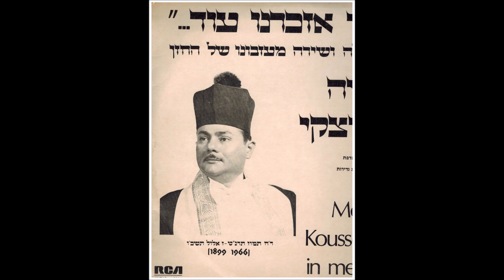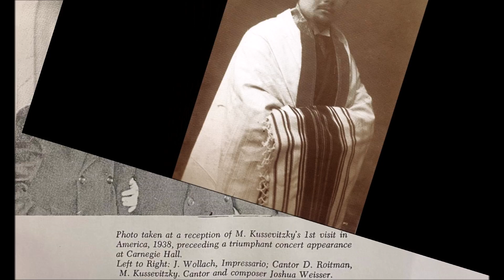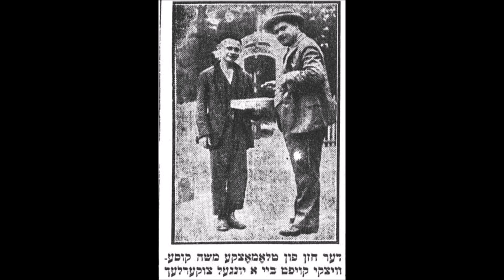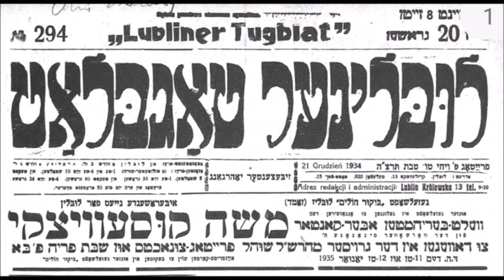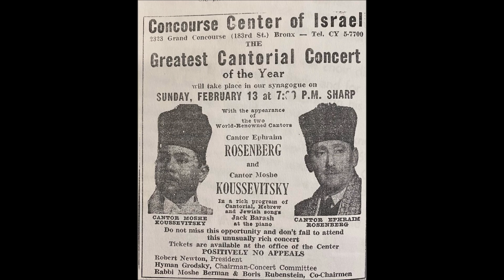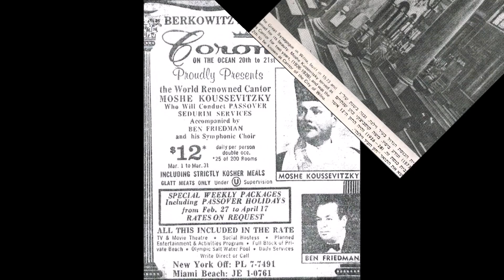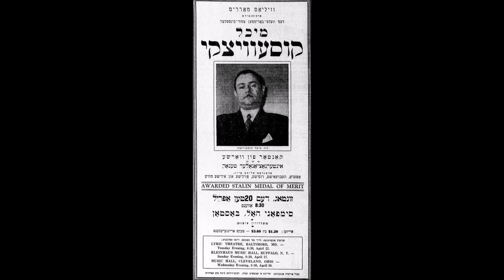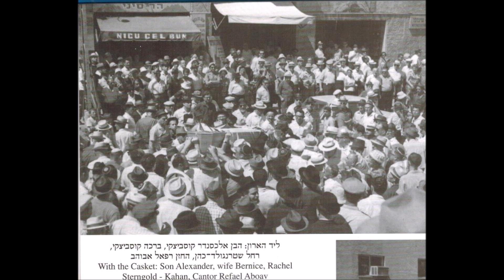Cantor Moshe Koussevitzky Z"L - Sefiras Haomer Brighton Beach concert 1958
Moshe Kussevitsky
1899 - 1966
There's a famous Hebrew saying, Al Ta'am Varei'ach Ein Lehivakei'ach - You can't argue over taste or smell. This is a very fortunate epithet in regards to taste in Chazanut and Chazanim. Everyone's an expert and every Shul-going Jew knows what a good Chazan is.

Whilst not everyone will agree that Moshe Kussevitsky was the finest Chazan who ever lived (see above!), it's inconceivable that anyone would say that he wasn't at least, one of the finest.

Moshe Kussevitsky is regarded generally as the Chazan's Chazan. He was possessed of an outstanding, well-trained, tenor voice of extraordinay range and flexibility and an innate understanding of the art of Chazanut.

Moshe was born on June 9th 1899 at Smargon in Vilna, Lithuania and came from a background of Chazanut. Moshe was the oldest of the four brothers, with Jacob, Simcha and David and, as is well-known, they all went on to become famous Chazanim in their own right.

Moshe began his career at the age of eight as an alto in the choir of Chazan Shlepak and as he grew up he toyed with the idea of becoming an artist or a sculptor. Fortunately, however, he accepted a position as Chazan at the Vilna 'Savel's Shul' and in 1927 he auditioned for the plum position in Poland at the 'Tlomazke Shul' in Warsaw where, against the finest opposition, he was awarded the post. He took the opportunity to study voice and music and throughout his life he always learned Torah.

Being in such an illustrious job, his fame spread around Europe very rapidly and soon he was travelling to Brussels, Antwerp, Vienna and London to give concerts.

During the second world war Moshe took his family to Russia and adopted the name Mikhail Kussevitsky. While he was there he sang in the operas Boris Goudenov, Tosca and Rigoletto.

When he returned to Poland he gave a concert at which the ambassadors of the United Kingdom and the United States were in the audience. As a result of this concert he obtained visas for both countries and came to England until 1947, when he went to settle in America.

Moshe continued to travel and concertise all over the world and there will probably be people reading this who will recall his appearance at the Royal Albert Hall, London, on 13th March 1955. Fortunately he also made numerous recordings and, even though they were produced on comparatively primitive equipment, it is still possible to appreciate the exceptional quality of his voice and his singing on those that have been re-recorded today.

The last post he held was at the famous Temple Beth El in Boro Park, Brooklyn.

Moshe died on August 23rd 1966 and is buried in Jersualem.